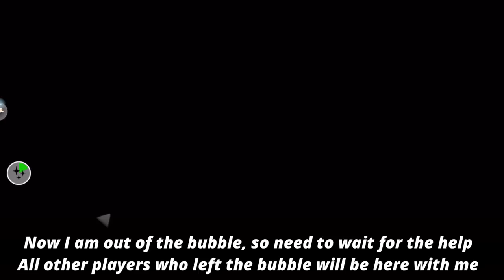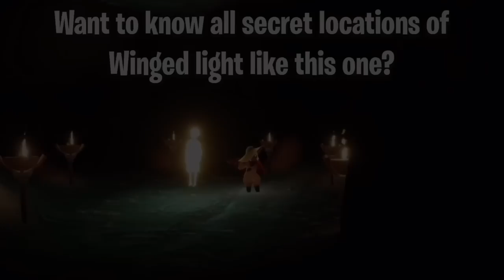Second Quest: NEW Deer Mask Unlocked 🦌 | Season of Passage | sky cotl | Noob Mode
In this video, I will take you to the second seasonal quest in the season of Passage
Season of Passage Complete Guide
To know more about Sky children of the light:
Sky children of the light ios/android walkthrough gameplay
Noob Mode